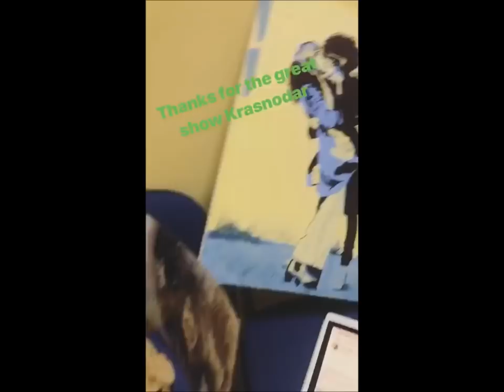LP Laura Pergolizzi instastory 27.03.2018 Krasnodar, Russia - Olimp Hall